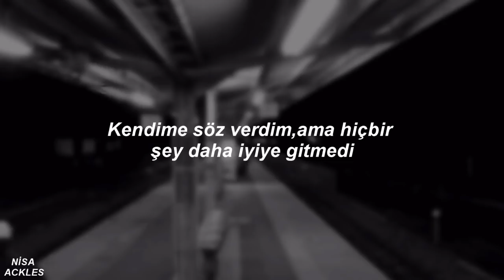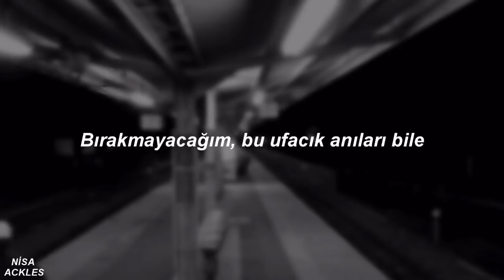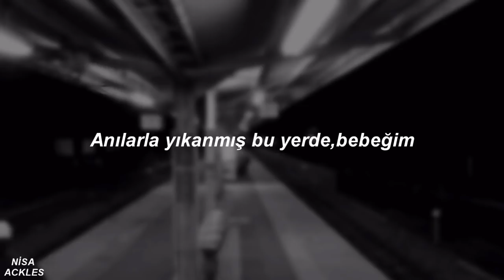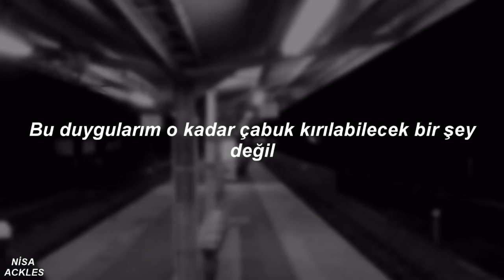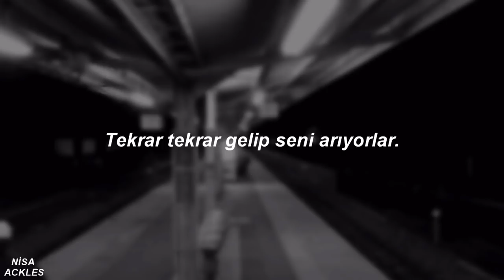EXO - Universe (Türkçe Çeviri)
*Video ve çeviri tamamen bana aittir.*
İngilizce Kaynak:Kpop Viral
Şarkıya delirdim ya çok güzel cidden. Ve ağlayarak dinlemeyin :"""""))) Bu arada 50. videoymuş slm